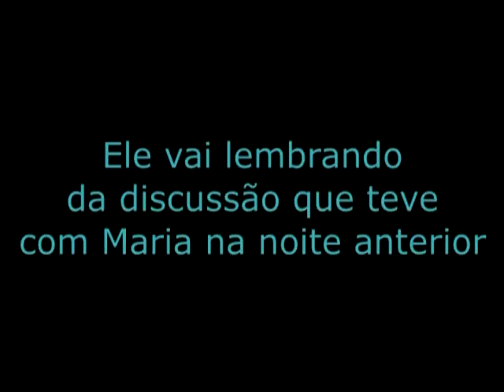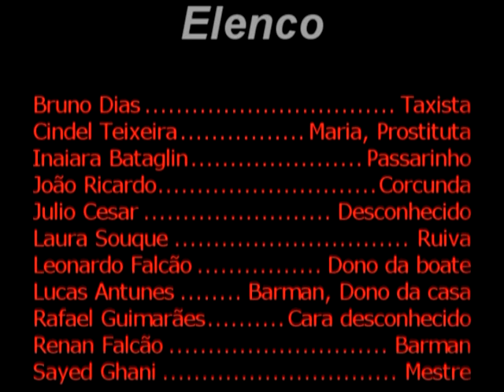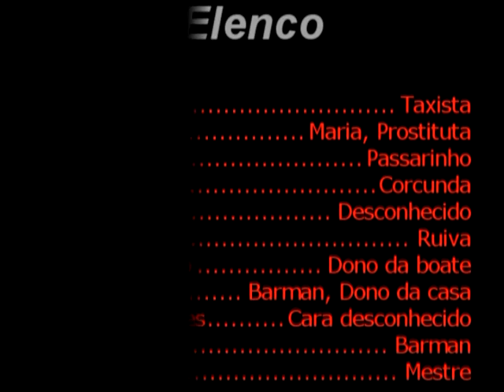Filme - Noite (Érico Veríssimo)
Num anoitecer de verão um homem se vê perdido na rua principal duma cidade. Perdeu a memória. Não reconhece nada nem ninguém.
Quem é? De onde vem? Que lhe aconteceu?
O autor não esclarece. Chama-lhe "o Desconhecido" ou "o homem de gris". O Desconhecido localiza em seus bolsos objetos dos quais não se lembra. Não lhe pertencem. Tê-los-á roubado? Mas de quem? Onde? Quando? Por que, se não é ladrão?
Sai a andar pela cidade. E encontra num café de beira de cais um corcunda repelente e o amigo deste, de elegância rebuscada de ator, um sujeito a quem o primeiro insiste em chamar de Mestre.